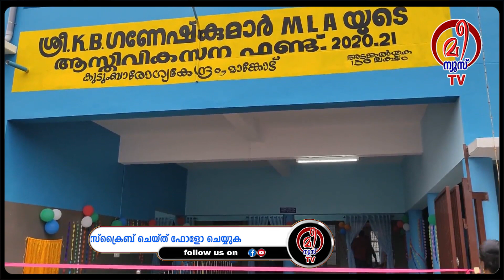വികസനത്തിൽ രാഷ്ട്രീയമില്ല, എല്ലാവരും ഒറ്റക്കെട്ടായി നിൽക്കണം: നിയമസഭ സ്പീക്കർ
വികസനത്തിൽ രാഷ്ട്രീയമില്ല, എല്ലാവരും ഒറ്റക്കെട്ടായി നിൽക്കണം: നിയമസഭ സ്പീക്കർ Me news tv brings to you the most authentic and credible news in politics, entertainment, Bollywood, cricket, sports and business 24x7 in Malayalam.